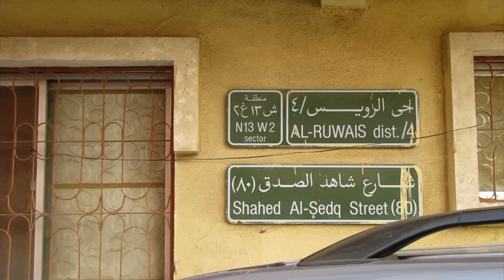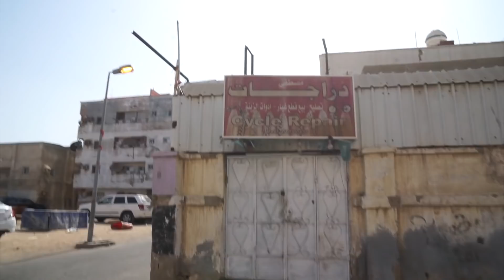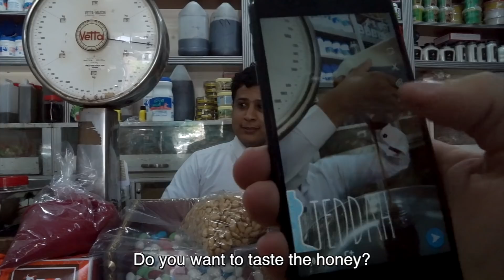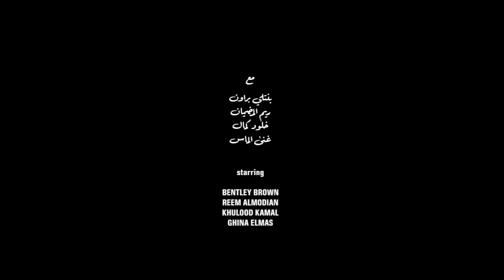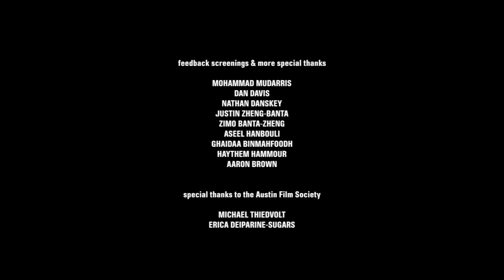Jeddah Vlog Ep. 1 - Ruwais جدة فلوق حلقة ١ - الرويس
جدة فلوق - خواجة في جدة
اول حلقة من مسلسل متكوّن من ١٠ حلقات عن فريق انتاج وتجاربهم في جدة - السعودية.

The first episode in a ten-episode mini-series exploring the life of a film crew as they try to pull off a successful production in Jeddah, Saudi Arabia.